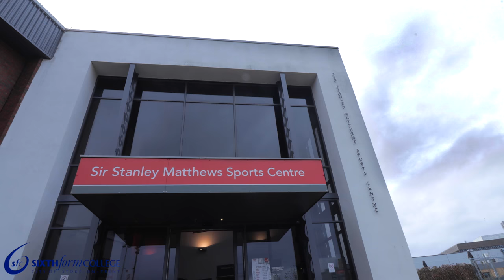Stoke Sixth Form College Corporate Video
This is a corporate video created for the college we got a set a task to create corporate video for each department we decided to do PE as we feel we could express our cinematography skills. We had a two week deadline to create the video and four man team.

Director/Editor and Team Leader - Steve Grimley
Director of Cinematography - Raheem Ahmed
Camera operator 2 - Lewis Cropper
Camera operator 3 - Lydia Breeze